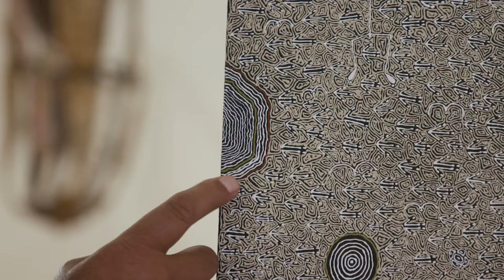Eddy Harris River on The Brink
In 2019, ‘Outback filmmakers’ Jason King and Jessica Byrne visited communities along the Baaka (Barka) to listen to the stories of the Bakandji (Barkintji/Barkandji) people in Far West NSW.

This is the story of Eddy Harris who, along wth his brothers, exhibited work as part of the 'River on The Brink' exhibition at Sydney's S.H. Ervin Gallery. The exhibition invited artists to respond to the environmental catastophe unfolding along the Darling-Baaka River.

Thanks to all those who contributed. Additional footage, Simon Cadman.

This video project was funded by the Australian Government’s ‘Indigenous Languages and Arts’ grant funding programme.